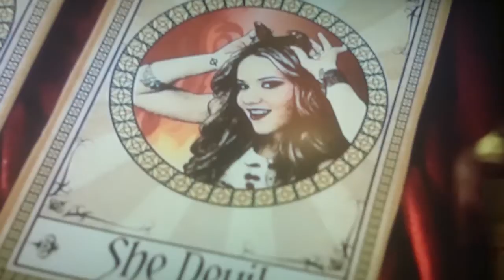Nadia G Bitchin Kitchen Halloween Special FNUK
All copyright of and credit to Nadia G and Bitchin Kitchen